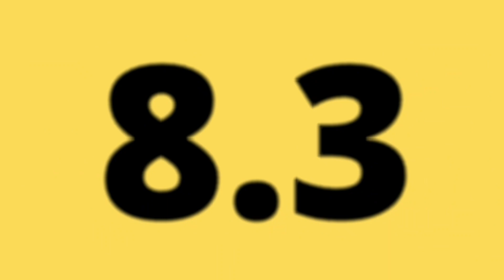نوكيا 8.3 || العودة للمنافسة | Nokia 8.3 5G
هواوي
سامسونغ
آبل
شاومي
ريدمي
أوبو
فيفو
موتوريلا
أونر
مراجعات للهواتف
فتح صناديق
Umboxing phones
Tech phones
Samsung
Huawei
Xiaomi
Redmi
Oppo
Vivo
Honer
Apple
Iphone
Motorella

nokia 8.3 5g,nokia 8.3,nokia 8.3 5g unboxing,nokia 8.3